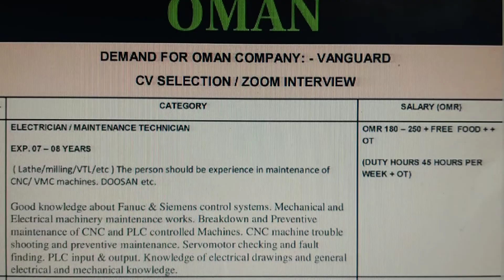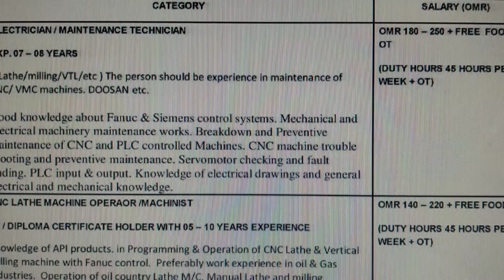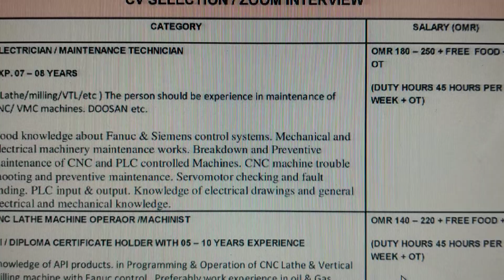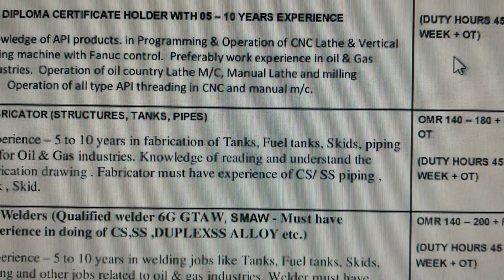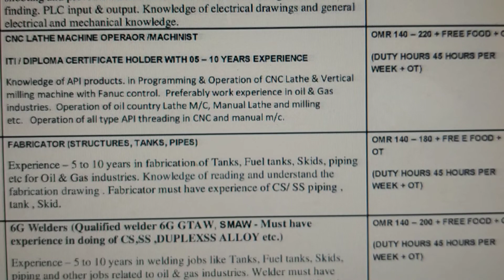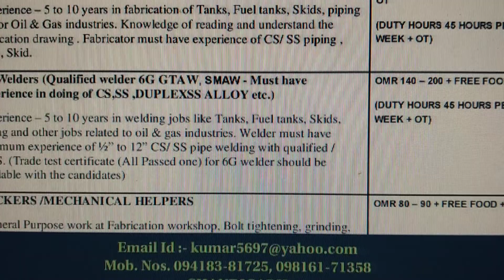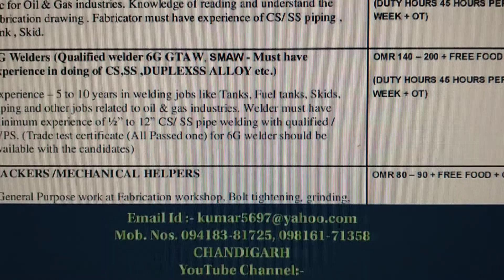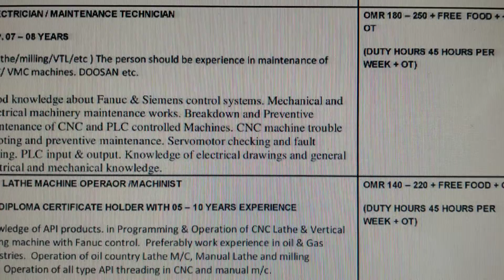FOREIGN JOBS (OMAN) Mob. 094183-81725, 098161-71358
Electrician & other Technical posts for VanGaurd Qatar